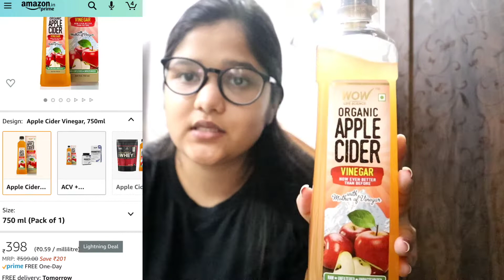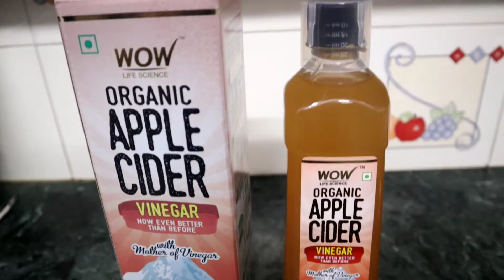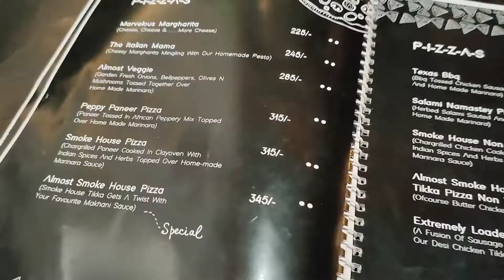WHAT I EAT IN A DAY | Paratha , Pasta , Apple Cider Vinegar for Weight Loss | SHREYA AGARWAL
Hey My Loves , In Today's video I'll be sharing with you guys What I Eat In A Day - Indian Addition ofcourse !!! I have shown my full day routine from breakfast to dinner - what all I ate , where I went , what I did - just everything.
I enjoyed a lot filming this video for you guys , I hope you enjoyed it too .
if you want to see more such videos like these ❤️✨🤩 & I'll be more than happy to film them 😊
I tried to eat healthy , tasty and my most favourite food for the whole day - it was just so yummy and fun 😋😋 .
Also you can shop the Wow Life Science Apple Cider Vinegar from the below given links 🤗
I hope the video was helpful and informative for you guys.

Love ,
Shreya.